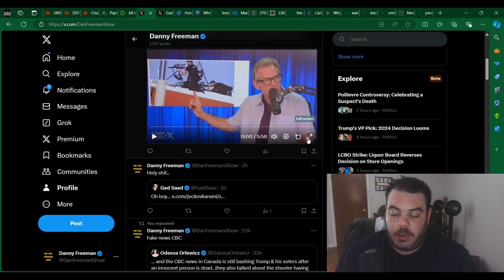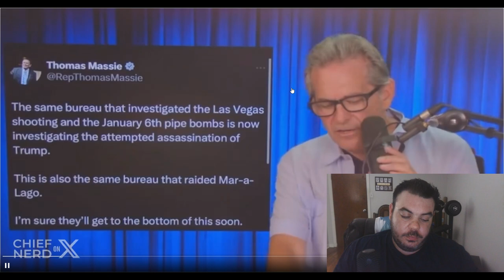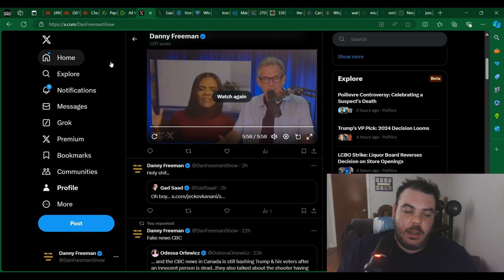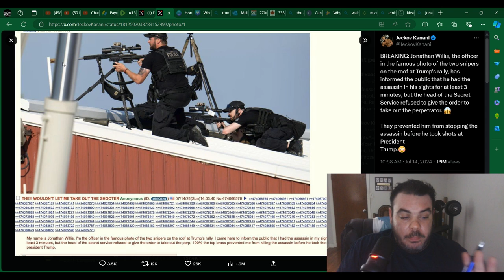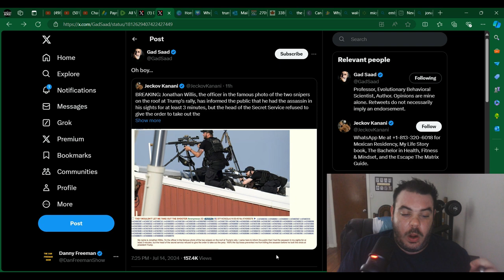SHOCKING: Secret Service Agent Told To STAND DOWN???